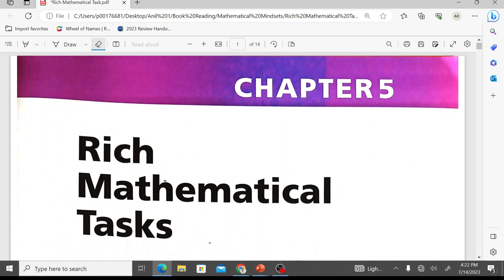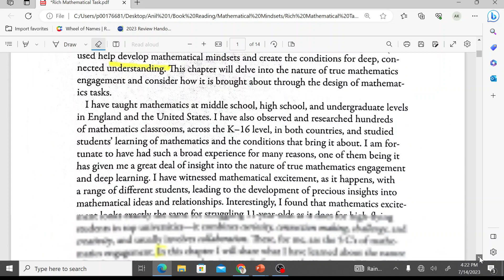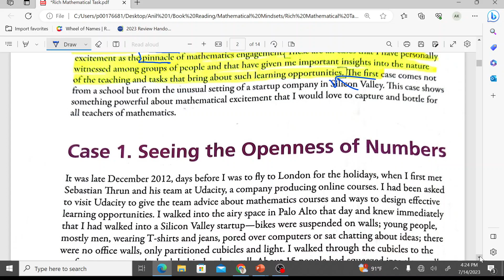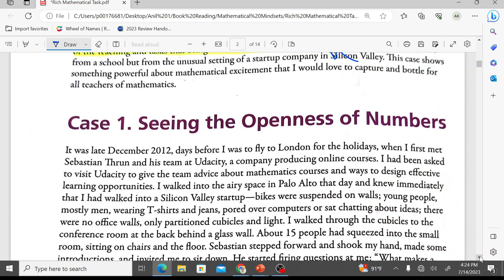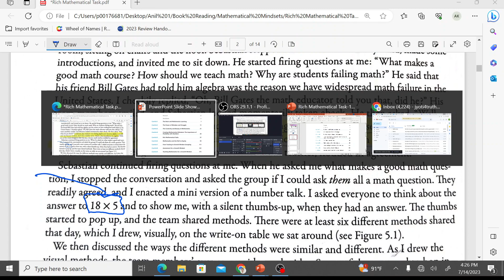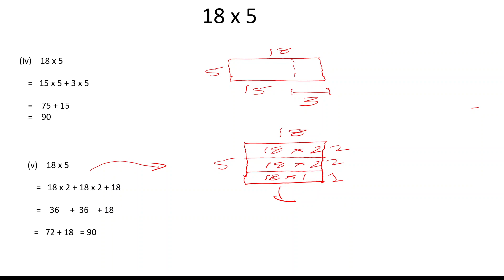Mathematical Mindsets: Rich Mathematical Task: Case 1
To read this chapter click on below link
file:///C:/Users/p00176681/Desktop/Anil%201/Book%20Reading/Mathematical%20Mindsets/rich_mathematical_tasks.pdf